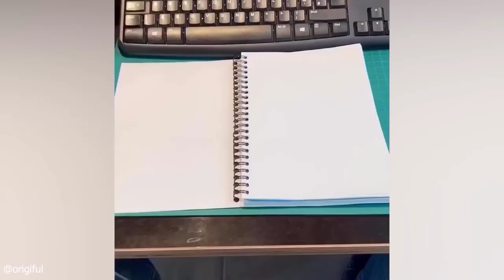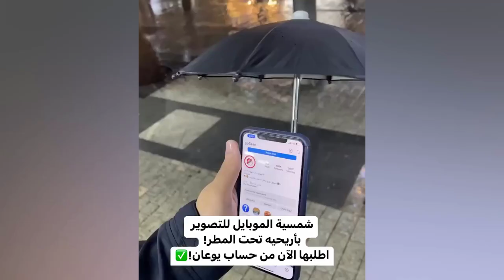Satisfying Enjoy & Relaxing Compilation. Amazing People & Tools. Best Funny Videos compilation. P174